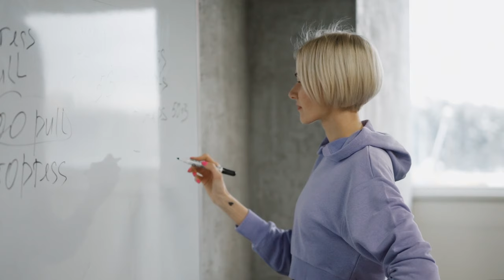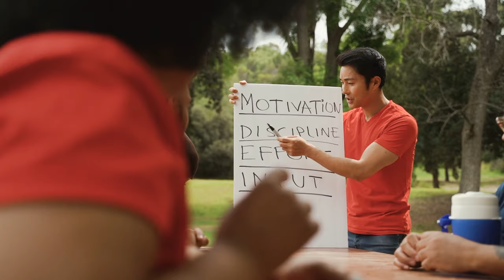Strategies for Team Building in Artistic Swimming Teams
🧜‍♀️ In this video I am talking about the importance of team building and strategies that can be applied in the sport of artistic swimming.

In my opinion, it is a very important aspect of the sport, that may be missed by many coaches when working with the team.
I am hoping that this video highlights the importance of team building and that it can help in building a healthy relationship between athletes and coaches.  ✨

Also, let me know if you would be interested in a Zoom chat on that topic, where I can share my experience and hopefully help you even more.

Wanna work with me?